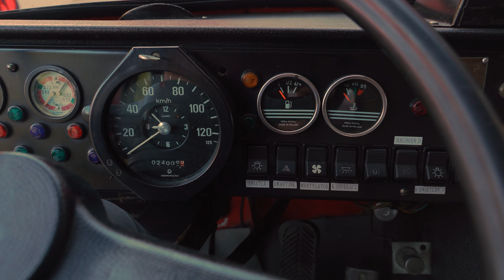Nowa Scania dla OSP Lubień